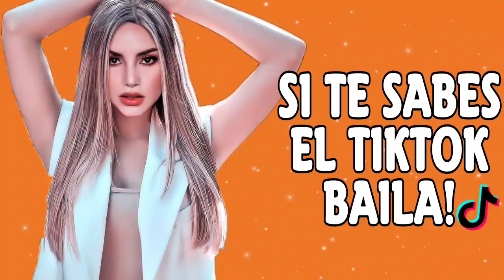Tiktok viral songs 🍥 Trending tiktok 2023 ~ Tiktok mashup 2023